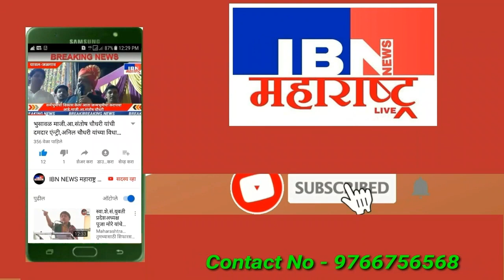भुसावळ शहरात महिला उतरल्या रस्त्यावर,संविधान बचाव समितीला माजी आमदारांचा व नगरसेवकांचा जाहिर पाठिंबा